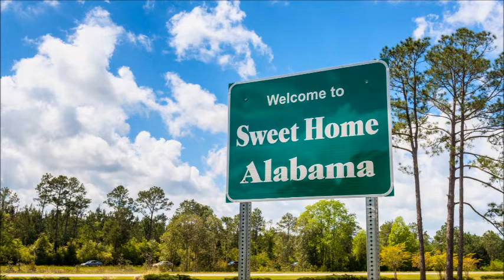Crazy Work Story-Alabama Gators!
A funny and quirky incident that recently occurred at my workplace. Enjoy!